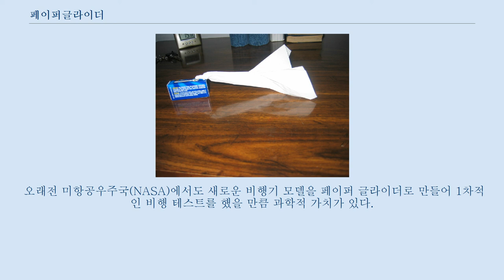페이퍼글라이더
다른 뜻에 대해서는 종이비행기 문서를 참고하십시오. 페이퍼 글라이더 페이퍼 글라이더(Paper glider)는 종이로 만든 글라이더를 의미한다.
 페이퍼 글라이더와 종이비행기의 차이로는 종이비행기는 종이를 직접 접어서 비행체를 만드는 데 반해, 페이퍼 글라이더는 종이를 글라이더의 각 부분의 모양으로 만들어서 이어붙인다는 차이가 있다.
 페이퍼 글라이더는 일반 글라이더에 비해 도면을 만들기가 쉬우며 만드는데 걸리는 시간도 약 10분~20분으로 짧다.
 페이퍼 글라이더의 체공시간은 약 30~60초 정도로 일반 종이비행기의 체공시간 기네스 기록이 2010년 12월 19일에 takuo toda이 날린기록인 29.2초 인데 반해 더 오래 비행함을 알 수 있다.
 1804년 영국 케일리 경이라는 사람이 바람을 받아 상승하는 연에 주목하여 연과 같이 종이와 나무만으로 모형 비행기를 만들었다.
 그는 풍차의 풍향계에 안전판이 붙어 있어 비행기의 안정성에 도움이 될 것이라는 생각을 하여 비행기의 기본 레이아웃의 대부분을 갖춘, 놀라울 정도의 완성도를 갖춘 종이 비행기를 맞추어 비행의 원리 대부분을 밝혀냈다.
 이후 1809년 공중 항행론에 적은 비행의 원리는 그 후의 비행기 개발의 주춧돌이 되었고 오늘날 케일리 경을 항공의 아버지라고 여겨지는 것에 큰 역할을 하였다.
 페이퍼 글라이더를 제작하기 위해 필요한 재료는 다음과 같다.
 글라이더를 날리는 방법은 고무줄을 이용해서 날리는 방법과 직접 손으로 날리는 '핸드런치'의 방법 두가지를 사용할 수 있다.
 고무줄을 이용해서 날리는 경우에는 페이퍼 글라이더의 앞부분의 달린 고리에 고무줄을 걸고 위쪽 방향을 향해 최대한 길게 당긴 후 놓아 고무의 탄성 에너지를 이용하여 글라이더를 비행시키게 된다.
 핸드런치의 방법에는 3가지가 있다.
 첫 번째 방법은 흔히 종이비행기를 날릴 때 활용하는 방법이다.
 페이퍼 글라이더의 동체를 그냥 잡고 날려주는 방법이다.
 두 번째 방법은 동체를 기준으로 날개의 오른쪽 뒤에 두번째 손가락을 대고 날리면서 손가락으로 본체를 밀어주는 방법이다.
 세 번째 방법은 동체를 기준으로 날개의 양쪽 뒤에 두번째와 세번째 손가락을 대고 날리면서 손가락으로 본체를 밀어주는 방법이다.
 페이퍼 글라이딩은 이미 미국과 일본에서 페이퍼 글라이더 월드컵이 개최될 만큼 세계적으로 널리 알려진 글로벌 레저스포츠(레포츠)이다.
 페이퍼 글라이더는 도면과 종이, 대나무 살만 있으면 남녀노소 누구나 저렴하고 경제적으로 즐길 수 있는 교육적이고 건전한 취미생활이다.
 더불어 운동의 효과도 상당히 뛰어난 것으로 알려져 있다.
 나아가 경력이 어느 정도 쌓이면 새로운 고성능의 페이퍼 글라이더를 스스로 디자인 하고 만드는 것이 가능해지므로 성취감을 얻는 동시에 창의성을 고양시킬 수 있는 레저스포츠의 한 종류이다.
 페이퍼 글라이딩은 단순한 레포츠로서의 가치뿐만 아니라 과학적·교육적 가치까지 지니고 있다.
 예를 들어, 페이퍼 글라이더의 캠버를 잡으면서 방향을 조정하는 과정을 통해 양력과 항력, 베르누이의 원리 등의 물리적 지식을 습득할 수 있다.
 또한 영국 케일리 경의 공중 항해론에 서술된 비행의 원리는 현재까지도 그 과학적 가치를 인정받고 있다.
 오래전 미항공우주국(NASA)에서도 새로운 비행기 모델을 페이퍼 글라이더로 만들어 1차적인 비행 테스트를 했을 만큼 과학적 가치가 있다.